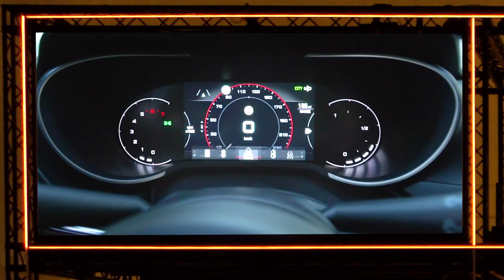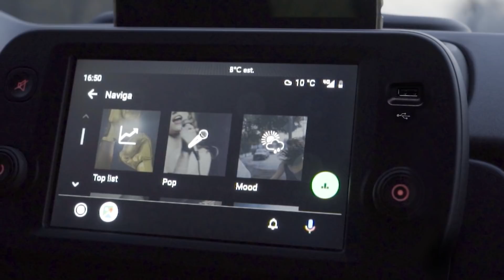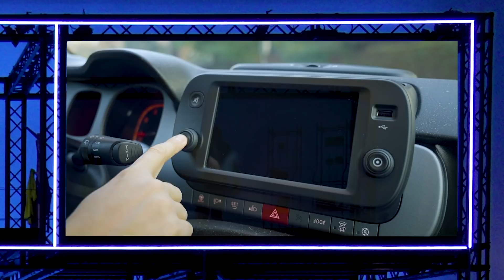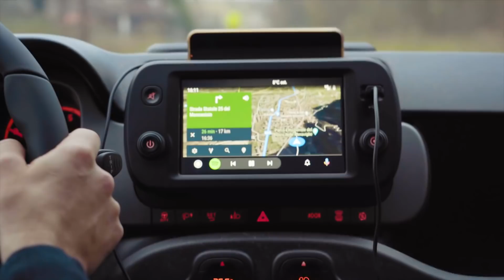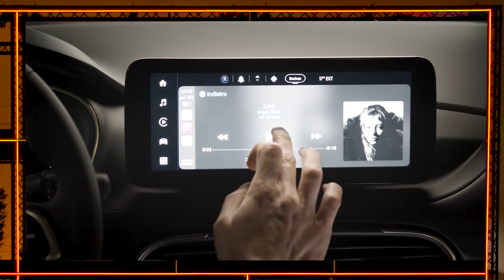FIAT | Nuova Famiglia Funzionale - Presentazione ft. Luca Napolitano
Luca Napolitano, Head of EMEA dei brand Fiat, Lancia e Abarth, introduce la Nuova Tipo Cross, la Nuova Panda Sport e le loro nuove gamme, direttamente a casa.

Tipo e Panda, i best seller del marchio, propongono le stesse anime in una nuova veste: Life, Sport e Cross. Due gamme completamente rinnovate: nuovi motori, nuovo stile, nuove carrozzerie e nuova tecnologia.

La Nuova Famiglia Funzionale Fiat nasce per soddisfare ogni esigenza quotidiana e rendere la vita di tutti ancora più semplice.